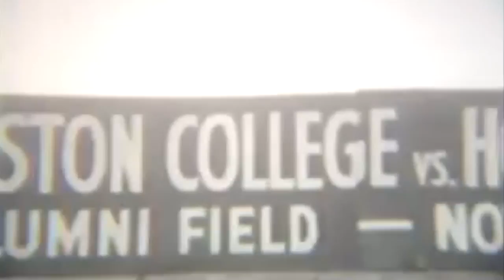Boston College Football - "Dream On"